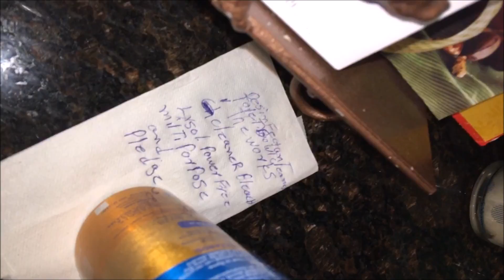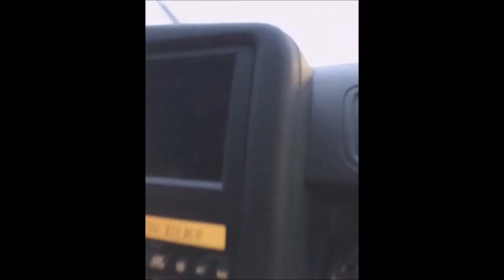ARKANSAS (Home Pt. 1) | GRAYSON COATS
I went back home to Arkansas to visit for a month! Check out part 2!